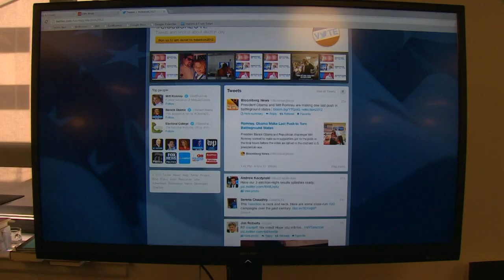Former Twitter exec blows whistle on cybersecurity, fake account issues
Twitter accused the former security chief of "opportunistic timing" as it gears up for a legal fight.

9NEWS (KUSA) is located in Denver, Colorado.